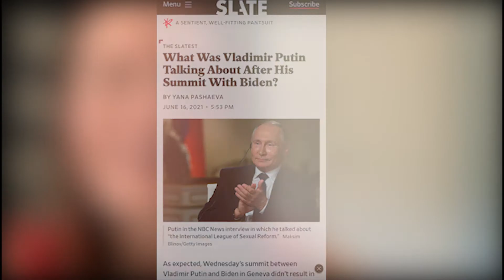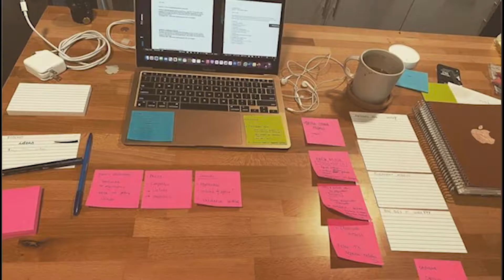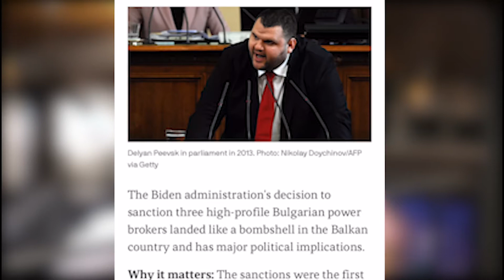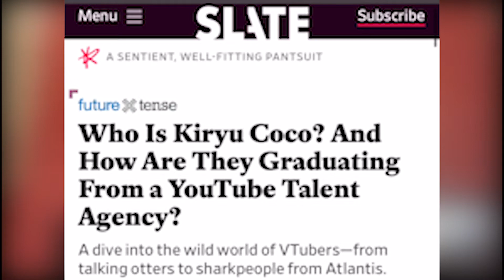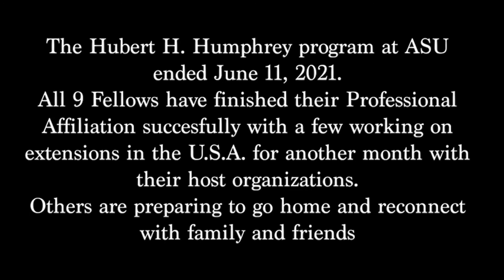20-21 HHH End of Program Update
Where are the Fellows now? Find out in this short video by Xaviera L. Arnhem.